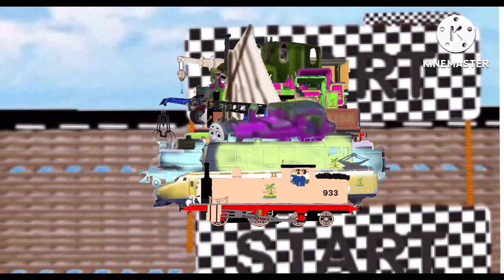[REUPLOAD] Thomas & Friends KineMaster Island & Sodor The Movie